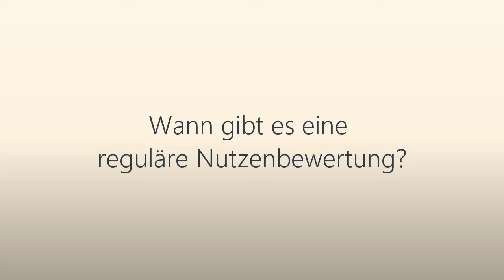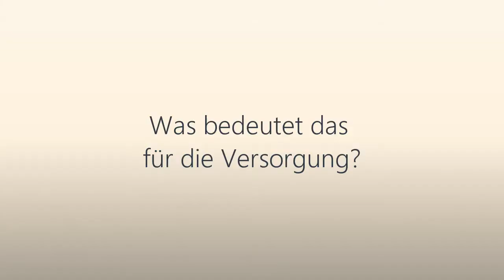Thomas Kaiser: Besonderheiten der Bewertung von Orphan Drugs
Thomas Kaiser, Leiter des Ressorts Arzneimittelbewertung im IQWiG, beantwortet vier Fragen zur Bewertung von Arzneimitteln gegen seltene Erkrankungen.

Kurzinterview im Rahmen des IQWiG-Jahresberichts 2021, der im August 2022 veröffentlicht wurde